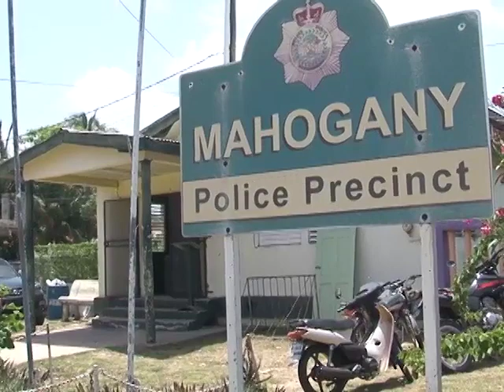2 Belize City Men Are Arrested: Residents Allege Police Brutality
Chilling video images of the police pepper spraying a pair of men in the south side of the Belize City have been circulating on social media.  The video shows police using unnecessary force to restrain the men as spectators watched from the sidelines.  It is known that police are cracking down on suspicious individuals due to the crime wave, but the reason for the apprehension of the men is not known. Here is News Five’s Hipolito Novelo.